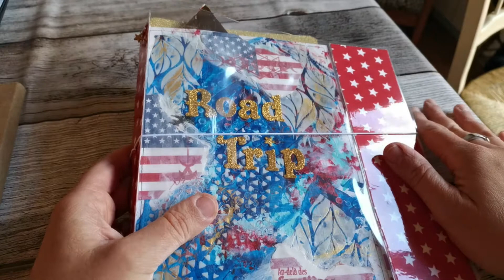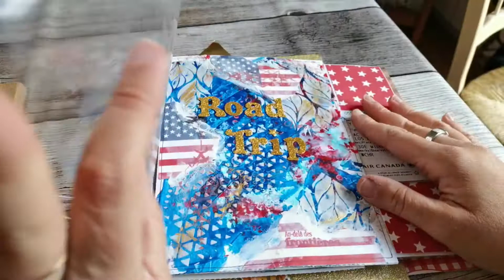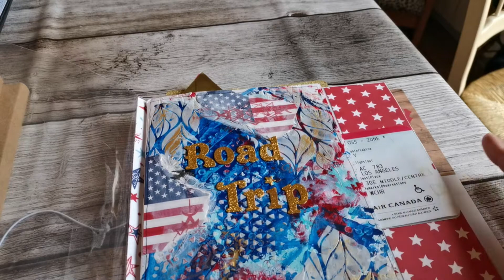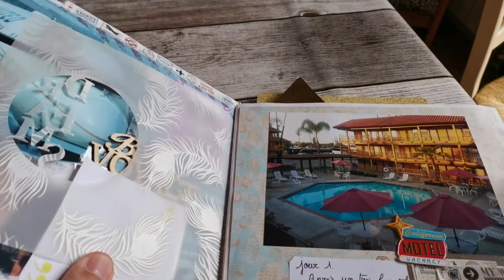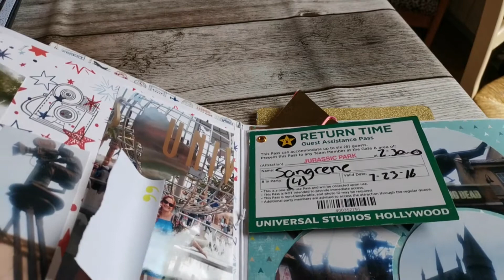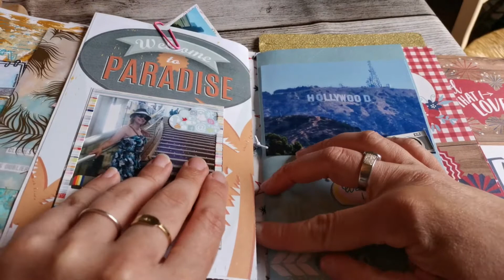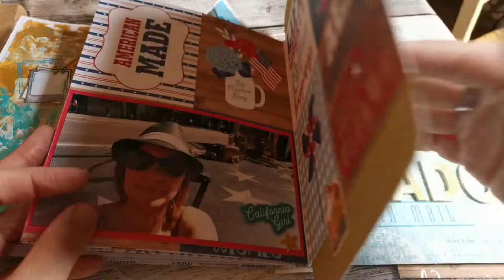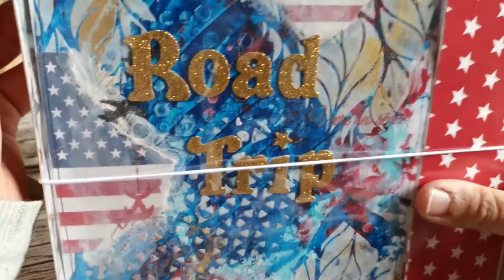Mini album USA N°1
Des bisousssss